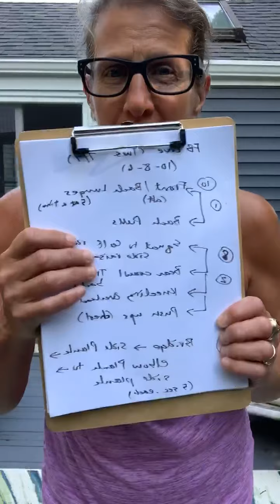Kerry McElroy. Total Body Strength Workout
Arms and Core and More